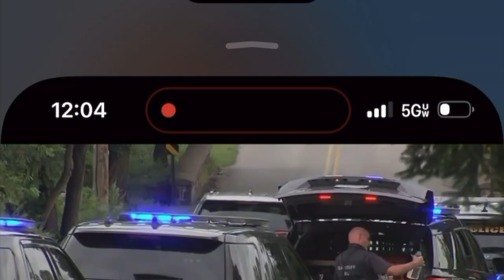Is Escaped Inmate Danelo Cavalcante Using Underground Tunnels To Evade Cops?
Is Escaped Inmate Using Underground Tunnels to Evade Cops? Danelo Cavalcante (Still On The Run)

Instagram: Ro: @ro_clausen Podcast: @gritability Adam: @adam213isfree

Write or send packages/art to Ro & Adam/SPWF/Gritability:
Ro & Adam Clausen
304 S. Jones Blvd, 2171

Stay strong.
Love strong.
You're one-day closer.
Xo,
Ro